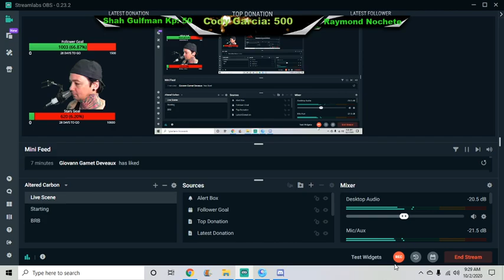Call of Duty Mobile Hacker Test